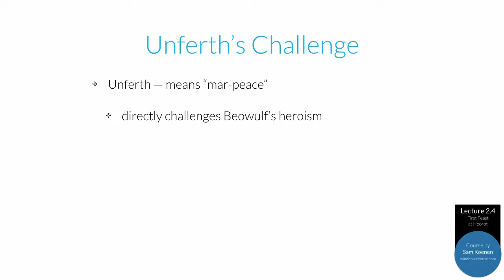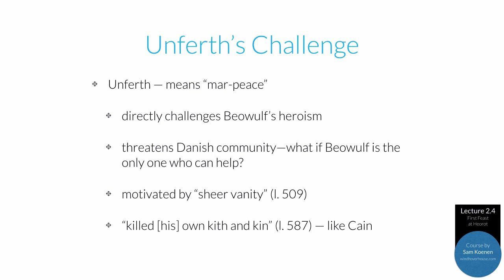II.4 - First Feast at Heorot